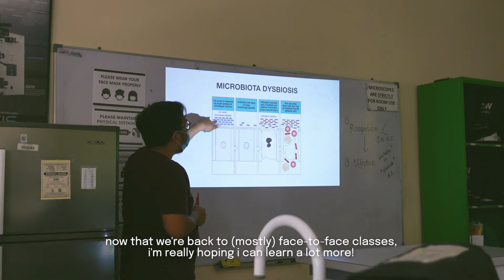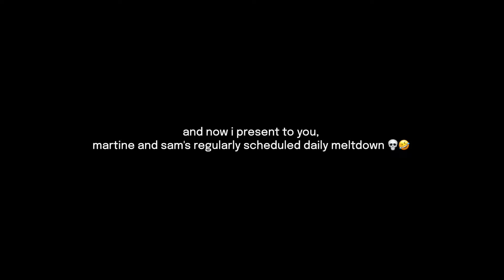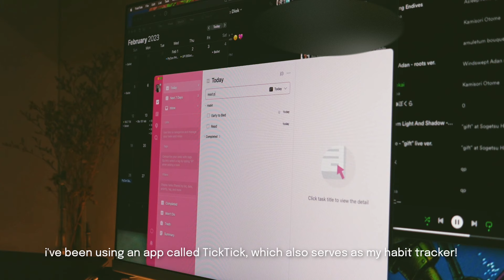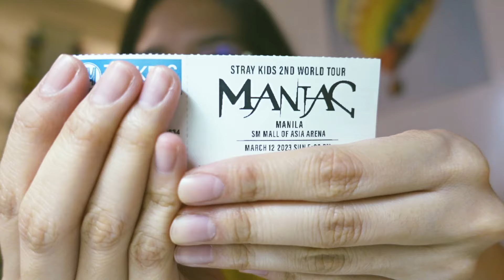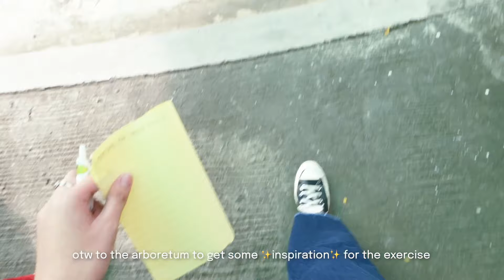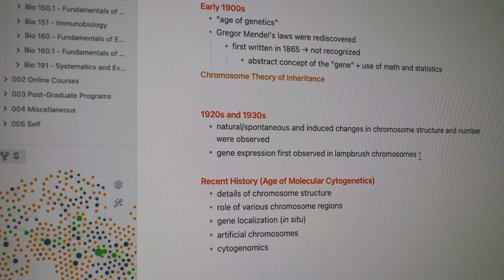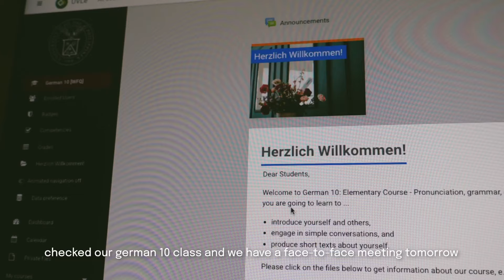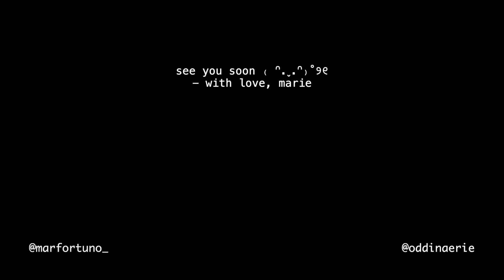first week back to uni 💌 year 3, sem 2 (up diliman)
socials ♡

frequently asked questions:
☽ what do you study? → i'm a biology major hehe
☽ what laptop do you use? → 2021 14” macbook pro
☽ what ipad do you use? → 2020 11" ipad pro (1TB) + apple pencil 2
☽ what do you use to film/edit? → sony zv-1 & final cut pro

☽ Aves - Bubble Bath
☽ warmkeys. - Looseleaf
☽ Mansij - Unwind
☽ warmkeys. - Penance
☽ Yestalgia - Summerhouse
☽ Novembers - Come Over
☽ Yestalgia - Good Morning Sunshine (feat. Mantrick)

subcount: 126k